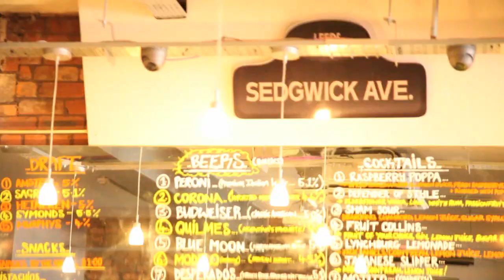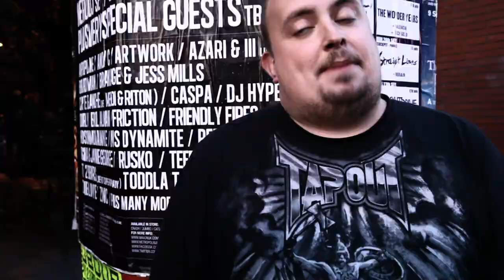Third Quarter: Behind The Scenes | Don't Flop Media